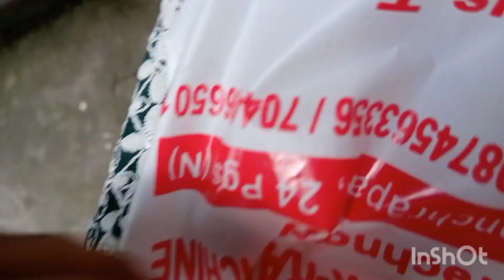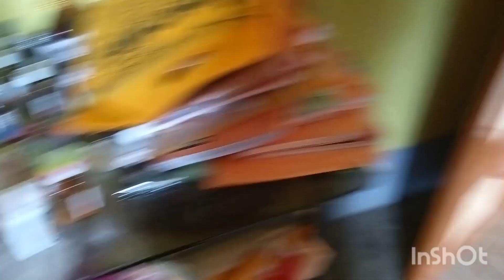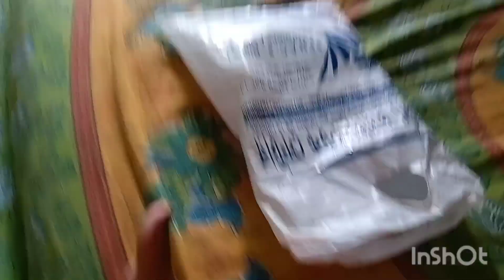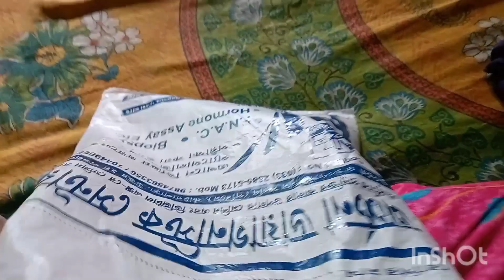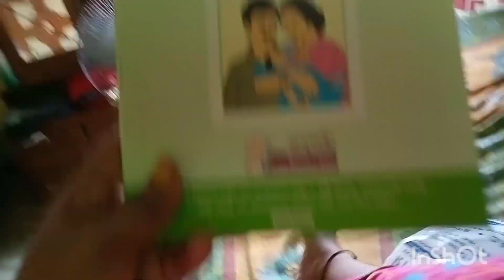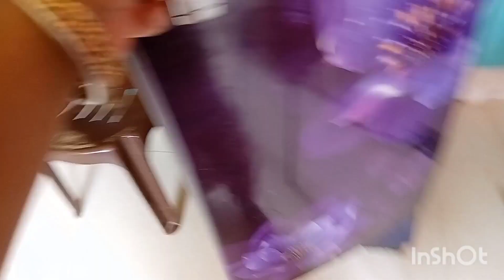//মা সুরক্ষা কার্ড করাতে গিয়ে আমার বরের কাছ থেকে রক্ত নিল কেন????//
tags-sumita